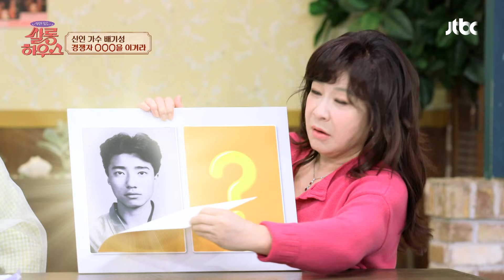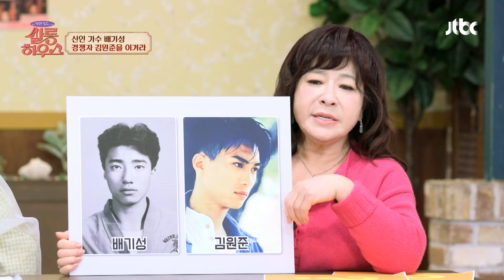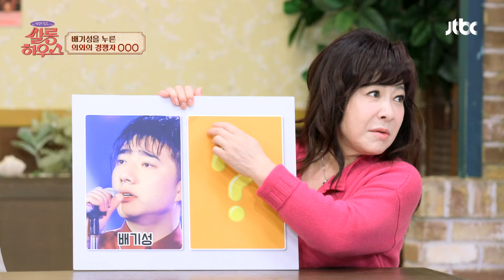남자들이 사랑했던 그 남자 배기성! 스케줄 갔다가 조직 싸움에 휘말릴 뻔했다?!💥 | 쌀롱하우스 174회 | JTBC 241026 방송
남자들이 사랑했던 그 남자 배기성! 스케줄 갔다가 조직 싸움에 휘말릴 뻔했다?!💥